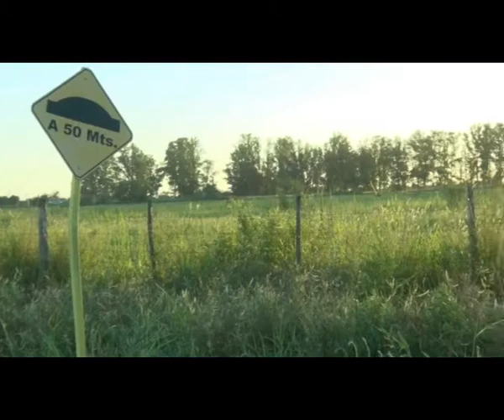QUEJA POR APARICIÓN DE SERPIENTE EN LA CIUDAD